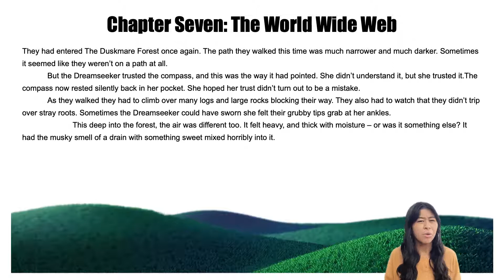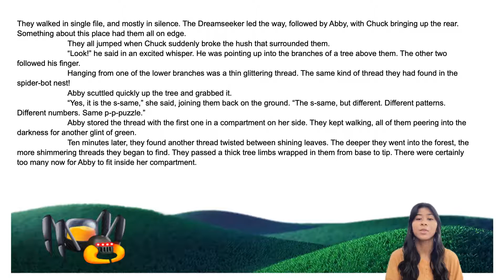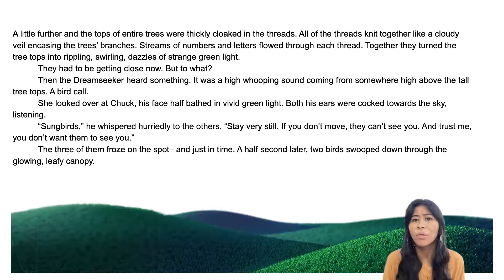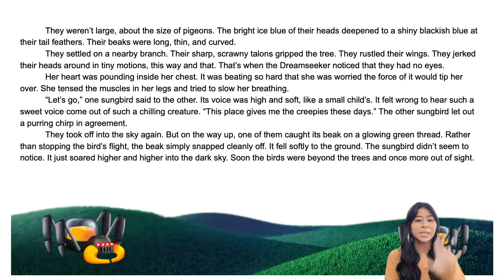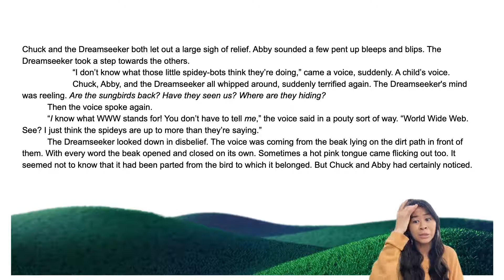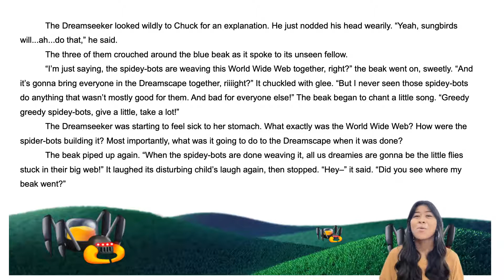SPIDER BOTS RISING - CHAPTER 7 (PART 7 of 25)